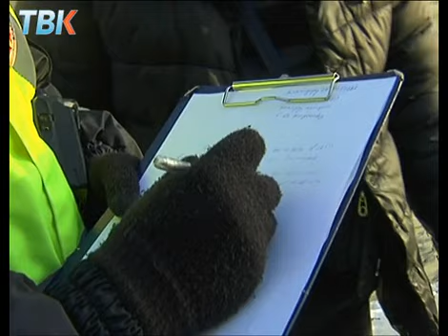В Липецке напротив здания ГИБДД сбили пешехода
Сегодня около двух часов дня водитель десятки сбил женщину. Это случилось  прямо напротив  здания управления ГИБДД .  К счастью,  пешеход осталась жива. Все подробности в следующем сюжете